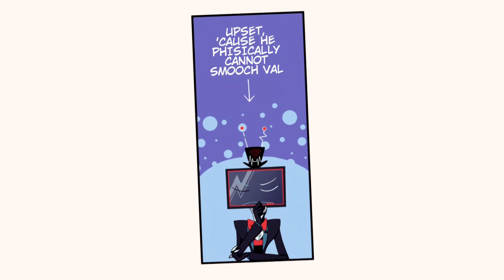Valentino, Vox & Velvet (StaticMoth hazbin comic dub)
Vox, Velvet, & Valentino doing overlord stuff. y'know how it is

CREDITS
Artist lhana666: